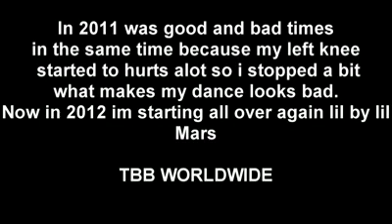B-boy Mars 2010-2012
B-boy Mars from 2010 to 2012. This is the Re-cap of all his battles.